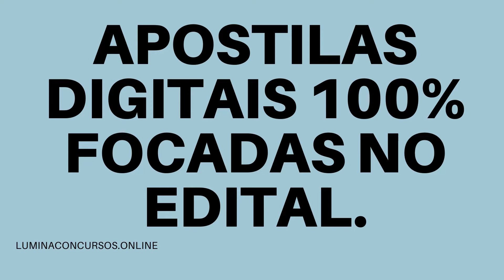APOSTILA PREFEITURA DE MIGUEL PEREIRA RJ 2021 AUXILIAR DE DESENVOLVIMENTO INFANTIL